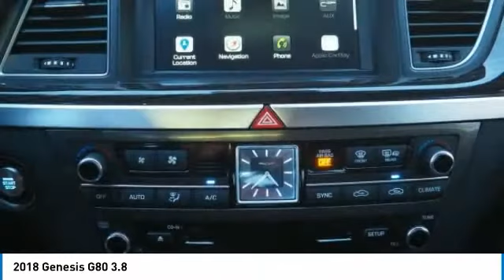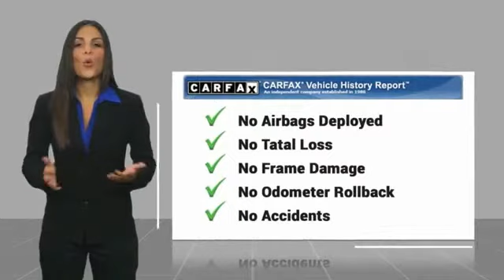2018 Genesis G80 2018 Genesis G80 3.8 FOR SALE in Corona, CA G0056S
Stop in today for a test drive of this U 2018 Genesis G80

CardinaleWay Genesis
2530 Wardlow Road